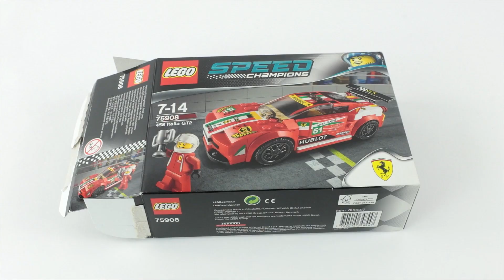LEGO Speed Champions 75908 458 Italia GT2 Speed Build for Collectors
LEGO 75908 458 Italia GT2

Lego Speed Champions History
Speed Champions is a theme introduced in March 2015. In this theme, semi-accurate models of racing cars belonging to existing brands are created using a variety of LEGO bricks.